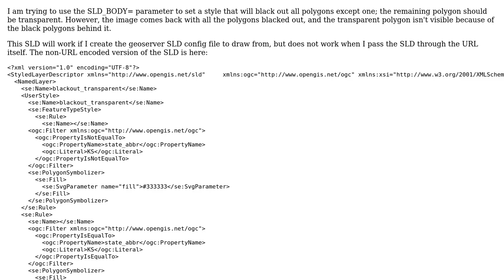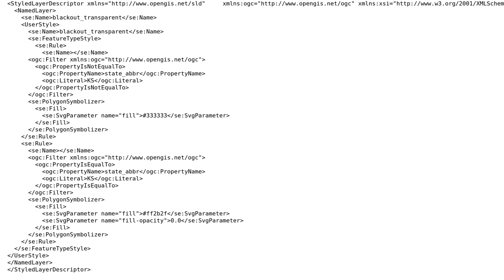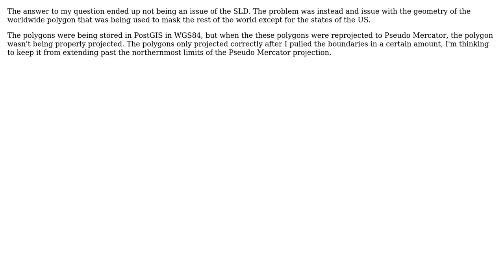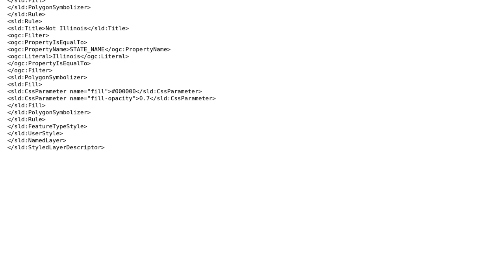GIS: How do I black out all polygons except one using Geoserver SLD_BODY= parameter in GetMap URL?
With thanks & praise to God, and with thanks to the many people who have made this project possible! You are responsible for your own actions.